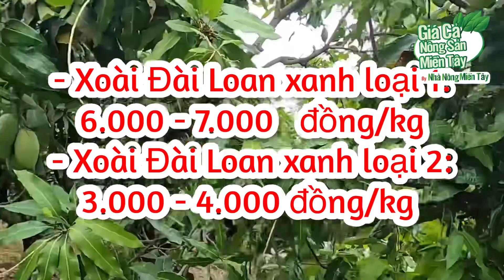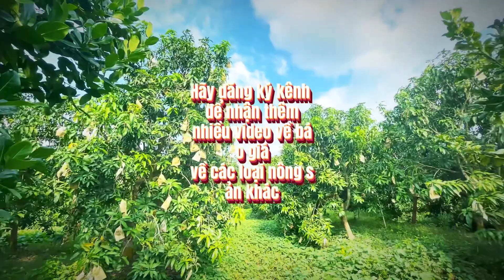Giá xoài hôm nay ngày 09.05.2023 | Giá cả thị trường xoài các loại mới nhất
Giá xoài cát hoà lộc, xoài đài loan ngày 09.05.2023 | Giá cả thị trường xoài các loại mới nhất

Kênh Nhà Nông Miền Tây xin cập nhật giá xoài hôm nay kênh nhà nông miền tây cập nhật anh em thương lái mua tại vườn tại Đồng Tháp & An Giang hàng ngày.

Western Farmers Channel would like to update mango prices today, Western farmers channel updates traders buying at gardens in Dong Thap & An Giang daily.
Thank you everyone for taking some time to watch the video of the channel.
Youtube channel provides information about products, prices, care techniques, farming techniques of Western Farmers.